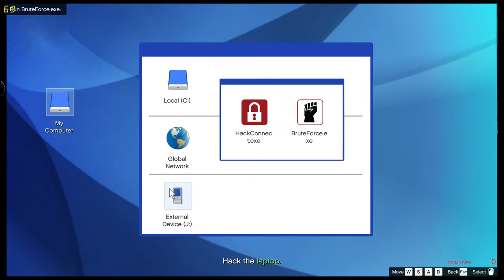GTAV - Runnin' Missions with Weed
Helicopter Battle